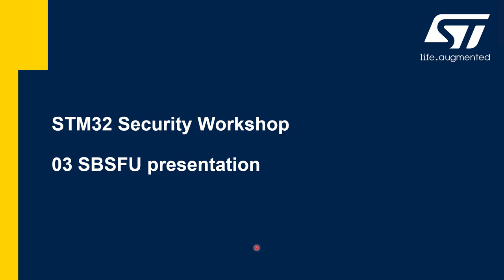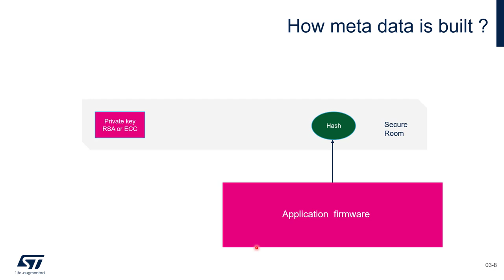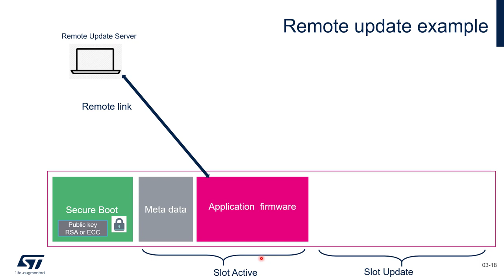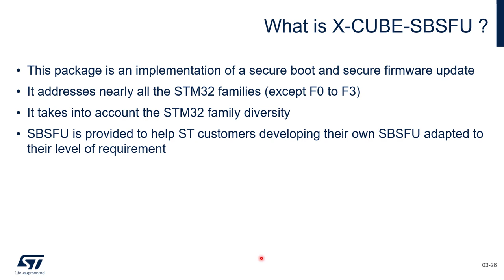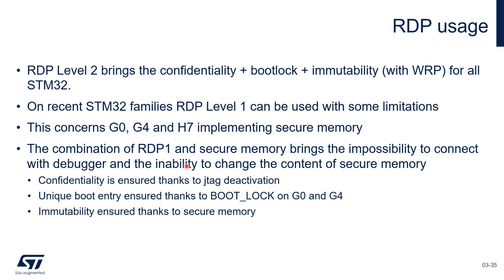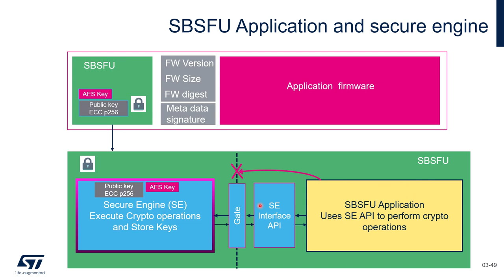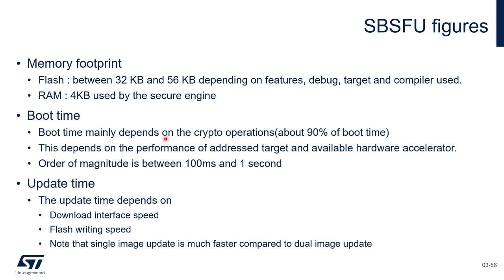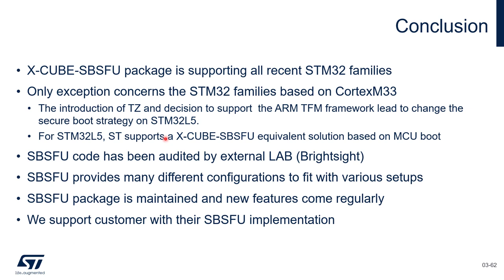Security Part6 - STM32 security ecosystem - 03 SBSFU presentation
Learn about STM32Trust security framework

Get familiar with the combination of our knowledge, ecosystem and security services and practice during hands-on use cases implementing SBSFU on STM32 MCUs.

Course outline
•           Introduction
•           Building SBSFU - lab
•           SBSFU presentation
•           Experience SBSFU benefits - lab
•           Adding protections – lab
•           STM32Trust introduction
•           TrustZone presentation
•           TFM implementation on STM32L5
•           TFM experience - lab
•           Summary